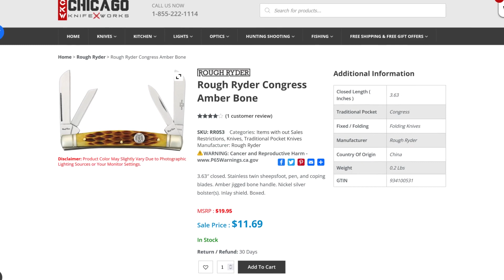Rough Ryder Congress Amber Jigged Bone Pocket Knife RR053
Review of the Rough Ryder Congress Amber Jigged Bone Pocket Knife RR053. Features four blades in 440A stainles steel : Two identical sheepsfoot, a pen, and a coping blade. The handles are real calf bone, jigged, and dyed a beautiful amber brown. The liners and pins are made from brass with two stainless steel back springs. Closed length 3-5/8". UK Friendly.

Join TK's Commado Club for 2.99/mo.
Exclusive access,  custom emojis, & more.